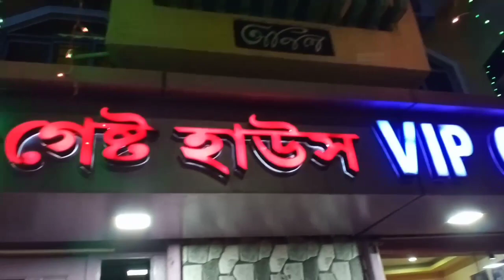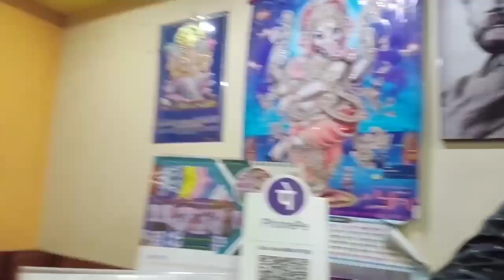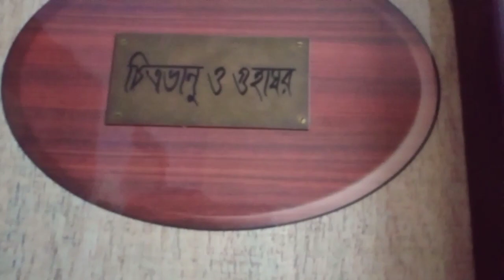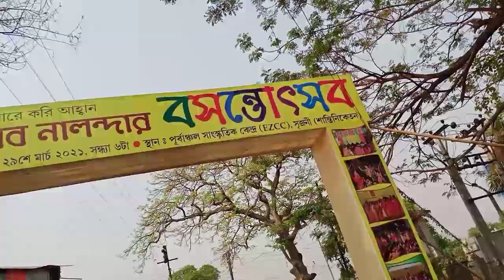# Tarapith to SHANTINIKETAN basanta utsav 2k21#sonajhurihaat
after lockdown @ shantiniketan the Holi festival , shantiniketan tureplan, shantiniketan ture,